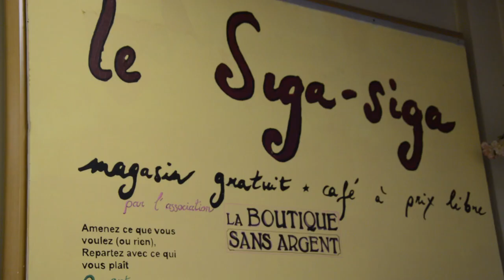Siga Siga, la boutique sans argent HD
Depuis juin 2015, une boutique où tous les produits sont gratuits a ouvert ses portes dans le 12e arrondissement de Paris. Exit le porte-monnaie et l'achat impulsif, chez Siga Siga, le produit est acquis pour être (ré)utilisé et non plus seulement consommé.